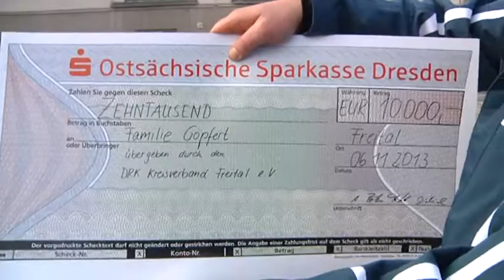Freitaler DRK hilft Brandopfern